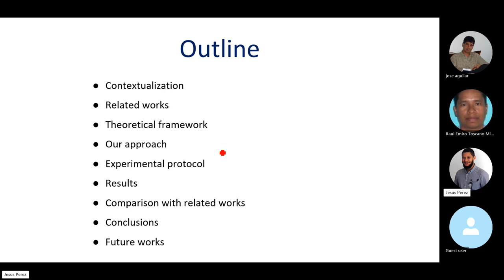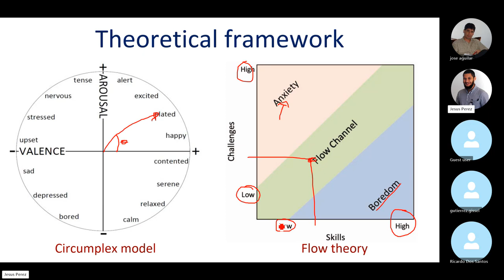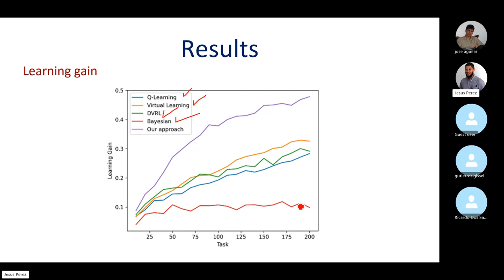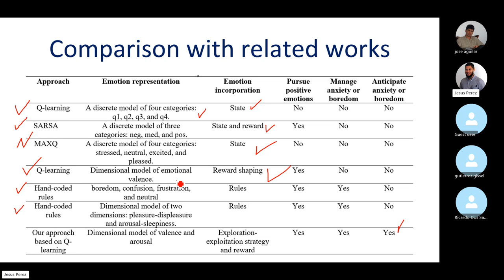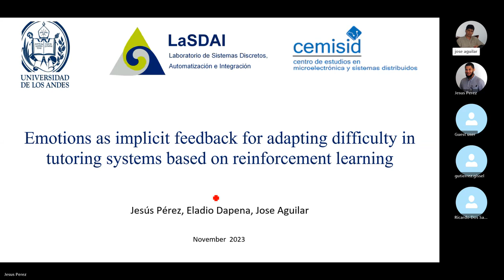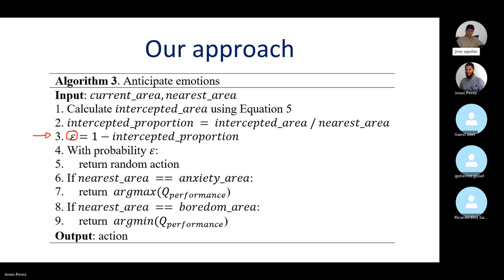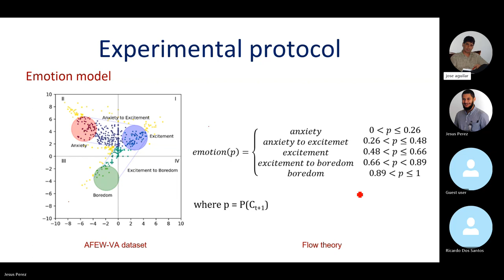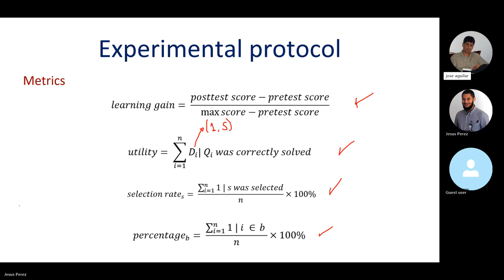Emotions for adapting difficulty in tutoring systems based on reinforcement learning